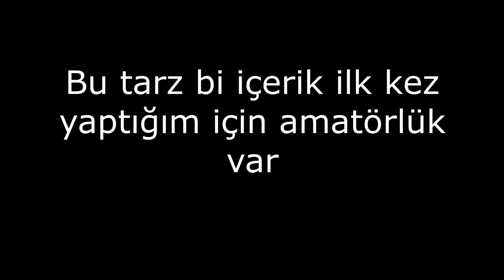MTA güzel anlar 360 drift part1 MTA SA amateur drift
İYİ SEYİRLER :D

mta drift,
mta san andreas,
mta drift kodu,
mta drift hand,
mta server kurma,
mta roleplay,
mta ateş gaming,
mta askeri roleplay,
mta aim hack,
mta atatürk gaming,
mta admin komutları,
mta araba hızlandırma,
mta açılmama sorunu,
mta ankaram tofaş gaming,
a train mta,
mtaa china,
mta bedava server kurma,
mta bulut freeroam,
mta bağlantı zaman aşımına uğradı hatası,
mta ban kaldırma,
mta bind yapımı,
mta buglu bind,
mta bind buğulama,
mta bug,
mta bindleri,
starvin b mta,
hannah b mta,
mta b train,
mta b panel,
mta r46 b train,
mta b train announcements,
b baros dada mtangazaji,
mta r160 b train,
mta b,
raki mtalga b talat,
mta crosshair,
mta crown roleplay,
mta canlı yayın,
mta chat ayarları,
mta cadde freeroam,
mta cw,
mta cheff,
mta cit2 ip,
mta cit,
mta c train,
c bug mta,
mta c train announcements,
mta r179 c train,
mta r32 c train,
mta r160 c train,
mta subway c train,
mta c,
mta gto cbug,
mta çarpma handı,
mta çökme sorunu,
mta çukur,
mta çakar nasıl yapılır,
mta çatışma,
mta çökme,
mta çete savaşları,
mta çökme sorunu çözümü,
mta çakar,
mta çukur tofaş,
mta drift nasıl yapılır,
mta dd,
mta dayz,
dmtal,
dmta analysis,
dmta shildt,
ldmtalks 94,
dmta_phantom,
data analysis,
dmtab-nv08b hard reset,
d umtata,
dmta gaming,
t i d mtanzania mie,
mta en iyi server,
mta enb,
mta en iyi drift,
mta en iyi drift handling,
mta enb mod,
mta en iyi roleplay serveri,
mta en iyi anlar,
mta elevator koyma,
mta en iyi drift serveri,
mta en iyi rp server,
e mta thunder tiger,
e mta dental,
mta e jaan ost,
mta waqfe nau class,
jorge e mateus,
jorge e mateus antigas,
mta abre e fecha,
a meta e ficar bem,
mta freeroam,
mta fps,
mta filmi,
mta freeroam server,
mta film,
mta fps arttırma 2020,
mta fps boost,
mta freeroam script paketi,
gta fivem,
mta f train,
mta f train crash,
mta f train announcements,
mta f train toy,
mta f train openbve,
mta f express train,
mta f train ride,
mta r179 f train,
mta san andreas f-16,
mta r46 f train,
mta gerçek hayat,
mta gerçek hayat server,
mta güzel anlar,
mta gül gaming,
mta gta 5 server,
mta grafik modu,
mta geri geri drift hand,
mta ghost gaming,
mta güzel serverler,
mta galaxy roleplay,
mta g train,
g valley mtalent,
mta subway g train,
mtaro g rock,
mta g train song,
mta g line,
mta g train announcements,
mta subway r46 g train,
mta g train toy,
mtank pubg,
mta hand,
mta hile,
mta hack,
mta hand nasıl yapılır,
mta hız hilesi,
mta hileleri,
mta hunter gaming,
mta handling,
mta ışınlanma,
mta ıstanbul gamıng,
mta ışınlanma bindi,
mta ınception roleplay,
mta ıstanbul,
mta ışınlanma kodu,
mta ıp adresleri,
mta en ıyı server,
mta drift handı,
mta nasıl ışınlanılır,
mta inception roleplay,
mta istanbul gaming para hilesi,
mta istanbul gaming para kasma,
mta inception roleplay para kasma,
mta istanbul gaming turf,
mta istanbul gaming vs,
mta interior açma,
mta istanbul gaming bedava vip,
mta inception roleplay para hilesi,
mta jandarma,
mta jadolive,
mta jöh,
mta jail bug,
mta jetpack hızlı gitme,
mta jet,
mta jilet ailesi,
mta jandarma komando timi,
mta jolly joker,
mta jant küçültme,
jamt,
j mta line,
mta j train,
mta j train ride,
mta j train announcements,
mta r42 j train,
mta r179 j train,
j.a games mta,
j.a games mta descargar,
mta konvoy,
mta kasma sorunu,
mta kamber yapma,
mta komik anlar,
mta kızıl rp,
mta kasma sorunu çözümü 2020,
mta kodları,
mta kayra roleplay,
mta kasaba roleplay,
mta kendine adminlik verme,
k'mtar star trek,
brother k mtafiti,
futuhi brother k mtafiti,
sarah k mtakatifu,
braza k mtafiti,
mtak mtak ke chale gaye,
mtakatifu k,
mta q train,
mata ke,
mtar k prata,
mta liveable roleplay,
mta login panel,
mta login panel ekleme,
mta lspd,
mta lua dersleri,
mta literary roleplay,
mta loader.dll hatası,
mta low enb,
mta liveable,
mta lua,
mta l train,
mta l train announcements,
mta l train ride,
mta l train r143,
mta l project,
mta l line,
mtavari arxi l,
mtal,
mta armée de l'air,
mta l'speed,
mta müzik açma,
mta modifiye,
mta mod,
mta müzesi,
mta mafya,
mta motor,
mta makas,
mta mod yükleme,
mta mevlana hand,
mta nasıl drift atılır,
mta nasıl server kurulur,
mta nedir,
gta nefes roleplay,
mta nasıl araba alınır,
mta nasıl ses sistemi yapılır,
mta nasıl müzik açılır,
mta nova roleplay,
mta nostalji rp,
mta nasıl server kurulur 1.5.7,
mta n train,
mta r32 n train,
mta n train announcements,
mta r46 n train,
mta n,
mta n train ride,
mta subway n train,
mta n abre,
mta n sai som,
mta oyundan atma sorunu,
mta oynuyoruz,
mta omega,
mta oyunu,
mta oyundan atma sorunu 1.5.7,
mta omega server,
mta online,
mta osmanlı roleplay,
mta obje yapma,
mta oynarken dinlenecek şarkılar,
mta ön kaldırma handı,
mta ölümsüzlük kodu,
mta ölümsüzlük bindi,
mta ölümsüzlük,
mta özel drift handı,
mta özel harekat,
mta ölümsüzlük hilesi,
mta ön kaldırma,
mta ölümsüzlük bugu,
mta özel hand,
mta polis,
mta para bugu,
mta pubg server,
mta port açma,
mta